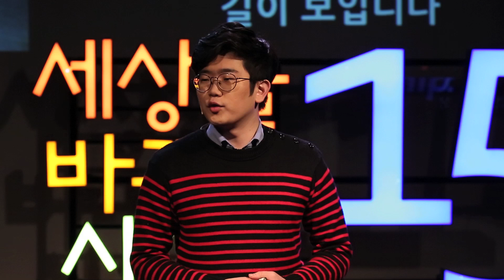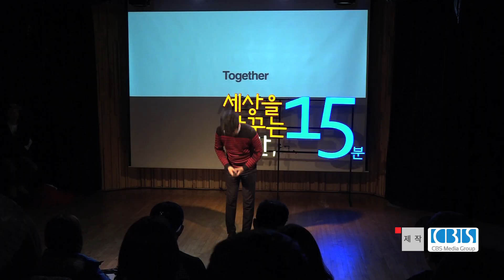[체인지6] 둘이 하나가 될 때 길이 보입니다 | 이문주 그리드잇 대표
✻ 이문주 대표의 강연 섭외를 원하시면 세바시팀으로 문의해주세요. 문의전화 | 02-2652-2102

강연자의 강연 소개 :

업(業)을 세우고 지속해나가는 과정은 언제나 외롭고 어렵습니다. 때론 높다란 현실의 벽에 좌절할 때도 많습니다. 그때 주변을 둘러보세요. 하나보다 둘의 시선으로 새로운 길이 보일지도 모르니까요.

✻ 이 강연은 정보통신산업진흥원이 함께 합니다.
✻ 세바시보다 더 짧고 명확하며, 더 젊은 콘텐츠를 만들어 보려고 합니다. 5분대 모바일 강연 콘텐츠를 지향하는 '체인지6'. 지금은 파일럿이라 서툰 점이 많이 보이지만, 새해에는 이를 통해서 조금 더 새로운 이야기를 새로운 형식에 담아 전해보려고 합니다.